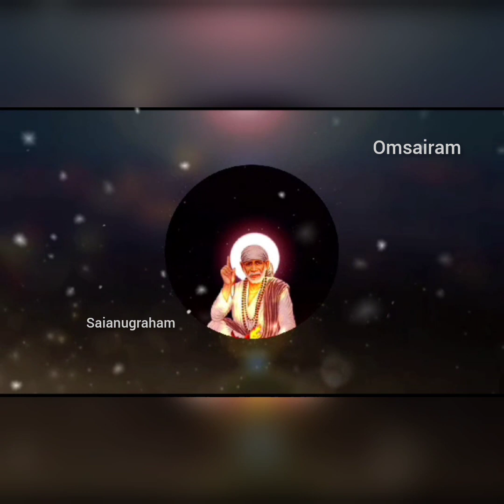baba vaakku - ఈ రోజు బాబా మనకు మంచి అదృష్టాన్ని అందుకో తల్లీ జారవిడుచుకోకు |saibaba Satya vakku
sri samardha sadguru Sai nath Maharaj ki Jai 🙏🙏🙏